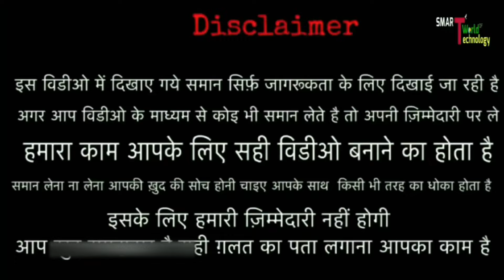Chocolate Factory || 1 में खरीदें, 5 में बेचें || Wholesale में शुरू करें, Wholesaler बनें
Daily Updates -

               👇SHOP DETAILS 👇

Chocolate Manufacturers

Address - Eastern Unnao Industrial City, Unnao, Uttar Pradesh 209801

👹👹👹👹👹:- WARNING -: 👹👹👹👹👹

          ITS ALL DEPEND ON ON BUSINESS PLAN AND YOUR HARD WORK ...Plz. YOU MUST RESERCH YOURSELF BEFORE

START ANY TYPE OF BUSINESS ..THIS video is only for Education purpose.

Chocolate manufacturing Nagpur
Chocolate item factory kanpur
Chocolate business in hindi
Chocolate manufacturing plant
 Chocolate Manufacturer kanpur
chocolate business in India
Chocolate business kanpur

Chocolate Manufacturers
Chocolate Factory
Chocolate wholesale